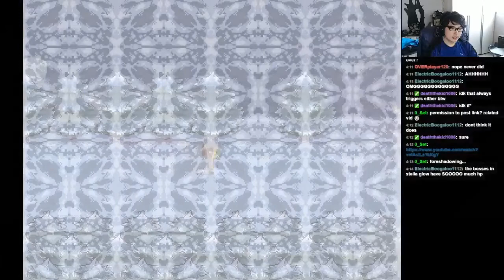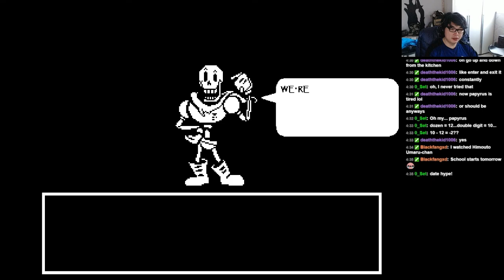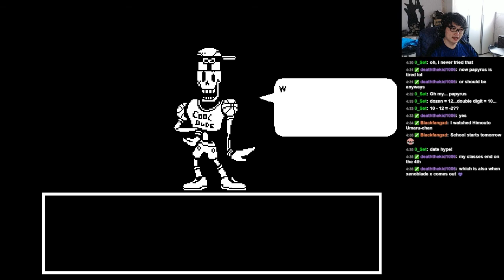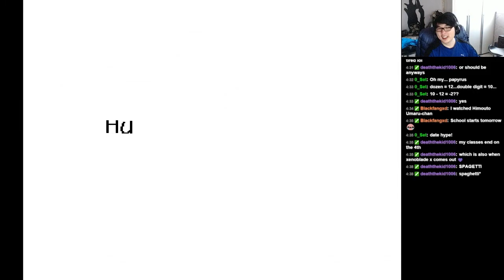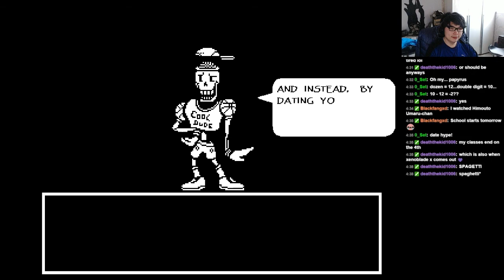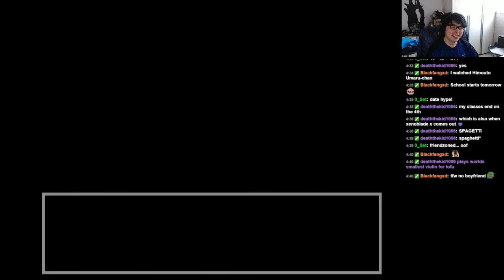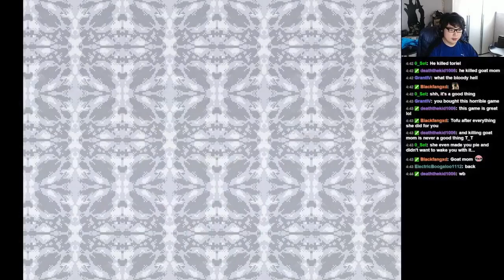Tofu in Undertale Part 5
Man, looking back on my first playthrough, I do a lot of dumb things.
Anyways, here is a boss fight!!